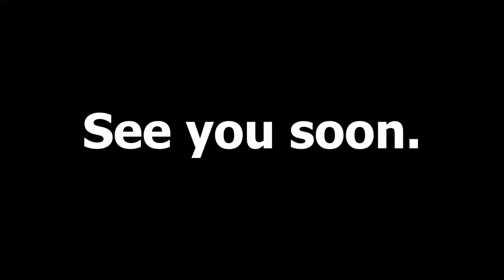He's Coming For You...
He's Coming.